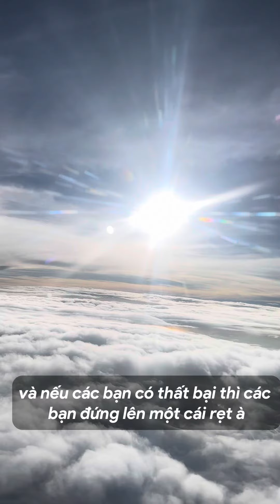Vì sao 90% thất bại khi kinh doanh quán cafe, quán trà sữa.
KHÓA PHA CHẾ TỔNG HỢP CAFE
THÀNH THẠO NGAY - KINH DOANH CÓ LỜI -
CẬP NHẬT LIÊN TỤC ĐỂ BẮT KỊP MỌI XU THẾ CỦA THỊ TRƯỜNG

++50 món THỊNH HÀNH đang BÁN CHẠY NHẤT trên thị trường thời điểm hiện tại. Giúp học viên có được bộ MENU mang TÍNH CẠNH TRANH trong bối cảnh thị trường nhiều biến động

Khóa học tổng hợp từ CAFE, TRÀ TRÁI CÂY, TRÀ SỮA, SINH TỐ, NƯỚC ÉP, MATCHA…

Học đến khi THÀNH THẠO,
Nguồn nguyên vật liệu ĐA DẠNG, phù hợp nhiều phân khúc.